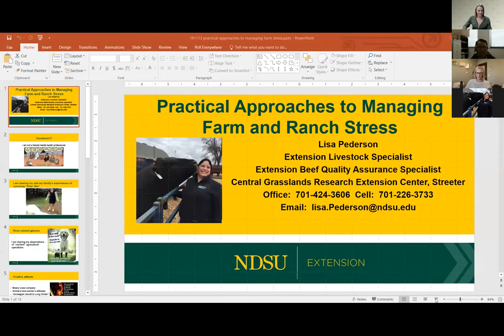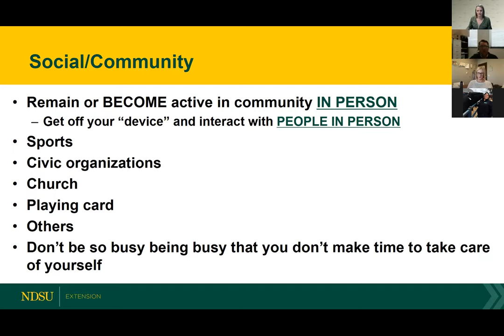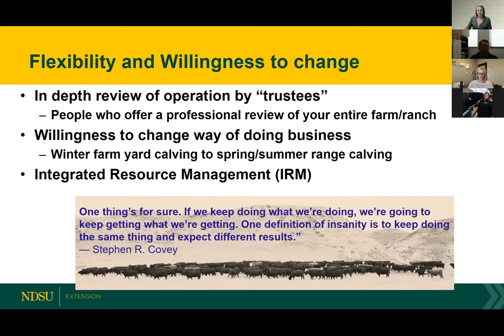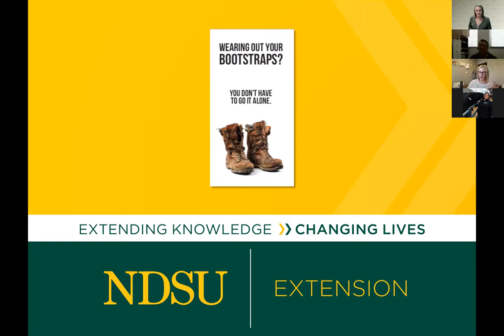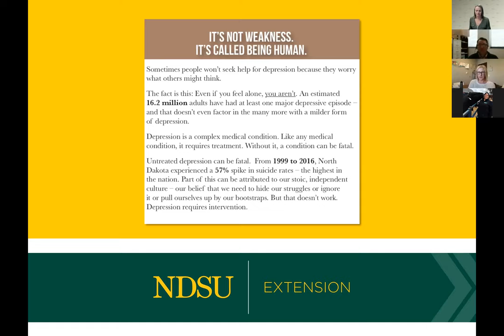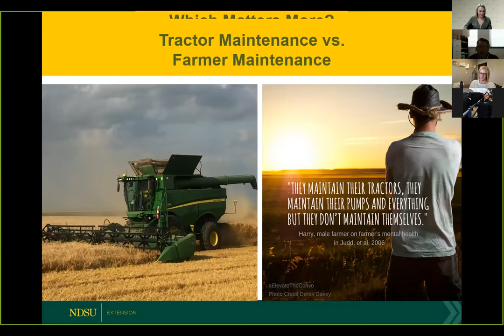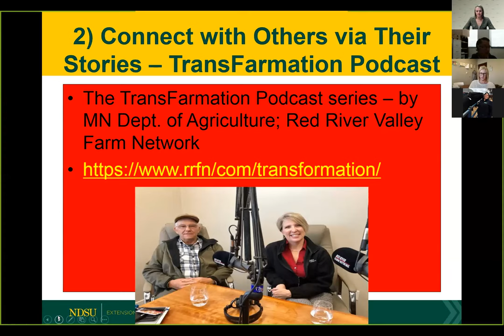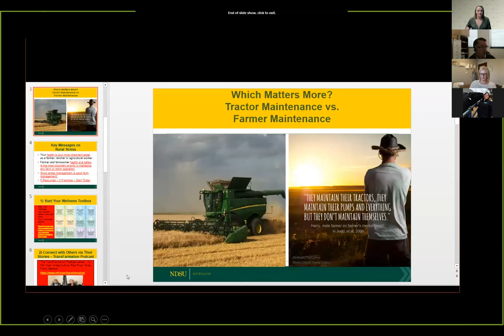Ag Challenges Webinar Farm Stress Nov 13, 2019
Resources for rural stress and health